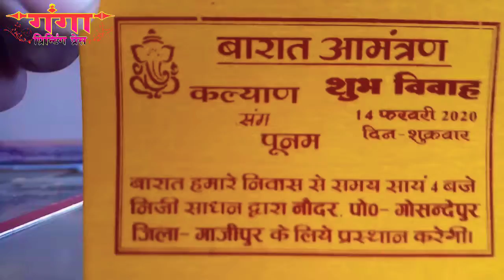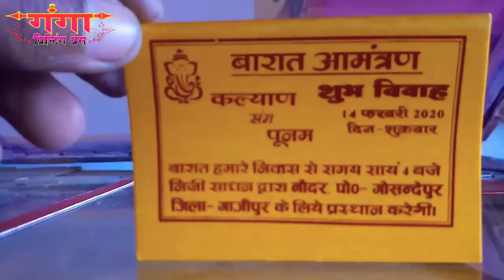बारात निमन्त्रण कार्ड का मैटर कैसे बनाये और छपाई कैसे करे अपने Screen से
नाग पंचमी बैनर..// NagPanchmi Banner Editing //  (नागपंचमी) फ़्री CDR"
free cdr file के लिये telegram Channel को जोइन करे।

hello दोस्तो आप सभी लोगों का हमारे चैनल पर स्वागत है

अगर आप लोगों से फाइल डाउनलोड नहीं हो रहा है तो हमें कमेन्ट कर के जरुर बताईये । हम इस पर एक वीडियो बना  दूगा जिससे आप सभी लोगों को फाइल डाउनलोड करने में आसानी होगी ।
धन्यवाद